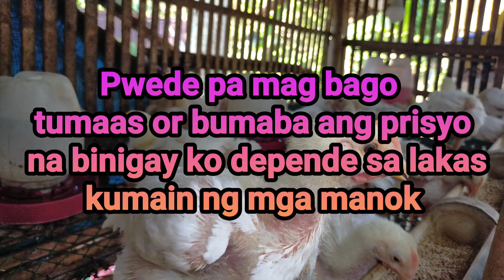Estimated cost sa pag alaga ng 30 heads na 45 days chicken